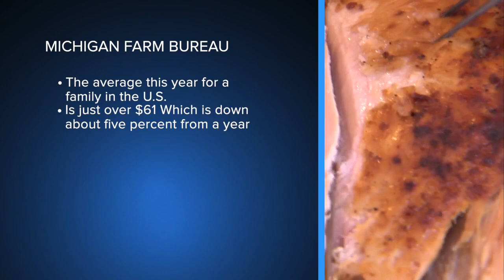Finding ways to save money during the holiday season, in Mid-Michigan.